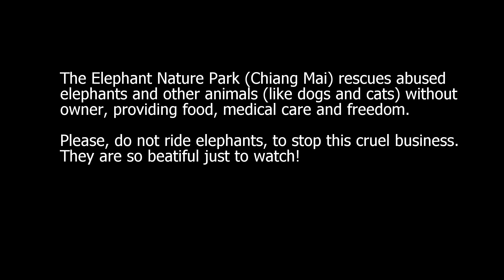Day at Elephant Nature Park (Chiang Mai)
A day with the elephants rescued by the ENP in Chiang Mai.
Please, get informed about trekking with the elephants before deciding to ride them!